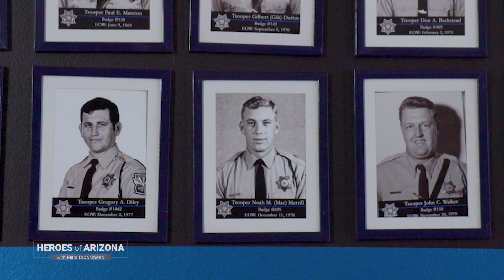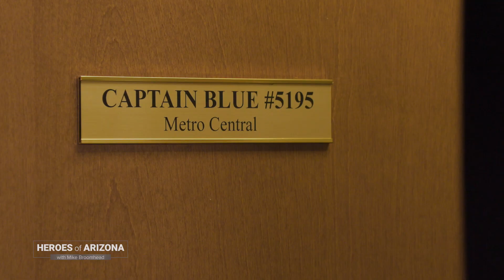Heroes of Arizona - Captain David Blue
Heroes of Arizona with Mike Broomhead highlights the outstanding first responders in our community that go above and beyond the call of duty to make a positive impact on those around them.

Captain David Blue with the Arizona Department of Public Safety firmly believes in taking care of the welfare of others no matter who they are, and doing the right thing for the right reason, period.

To see more "Heroes of Arizona", or to nominate a first responder or member of law enforcement to be featured,